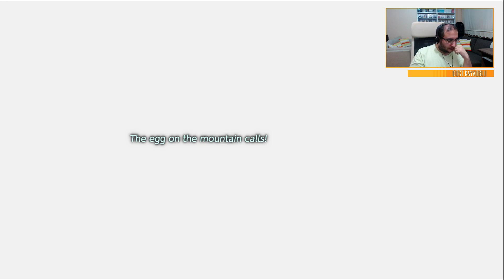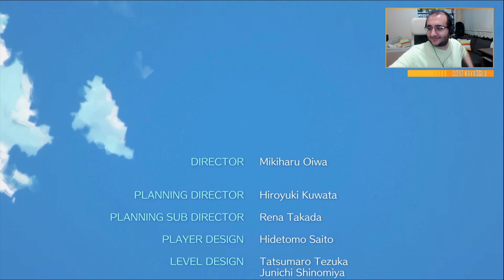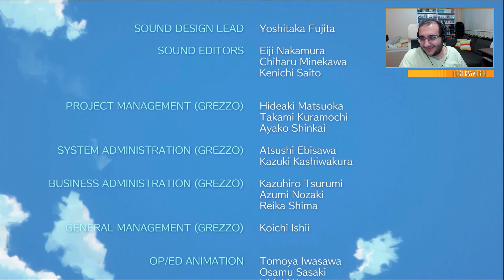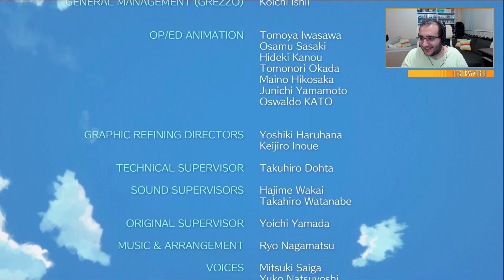Dost Kayaoğlu The Legend of Zelda Link's Awakening Final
Dost Kayaoğlu  The Legend of Zelda Link's Awakening 5. Part
Dost Kayaoğlu  The Legend of Zelda Link's Awakening 5. Bölüm
Dost Kayaoğlu Zelda Link's Awakening
Dost Kayaoğlu Twitch Yayınları
Dost Kayaoğolu Twitch 2019
Dost Kayaoğolu Edith Finch oynuyor
Dost Kayaoğlu Canlı Yayın

Dost Kayaoğlu Özel Dost Videoları
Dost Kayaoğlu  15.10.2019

Zelda,
Link,
Nintendo,
TheLegendofZeldaLinksAwakening,
oyun,
rage,
dostkayaoğlu,
Yayın,
pc,

Dost Kayaoğlu Arşiv 2019

Dost Kayaoğlu özel hikayeler
Dost Kayaoğlu eski hikayeler

Dost Soruları Cevaplıyor
Dost Kayaoğlu Fikirleri
Dost Kayaoğlunun Özel Bilgiler

Umarız beğenirsiniz ve Yorumlarınızı Beğenilerinizi Eksik etmezsiniz.

Dost Kayaoğlu Videoları Dost Kayaoğlu istediği sürece bu kanalda olacaktır